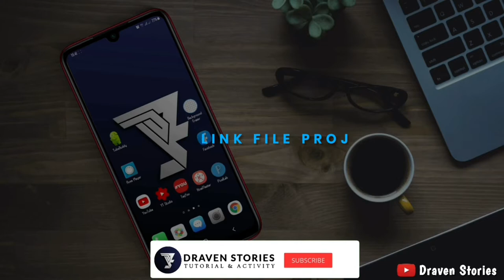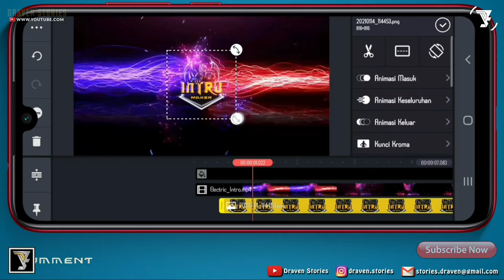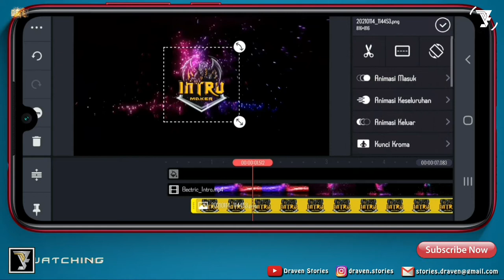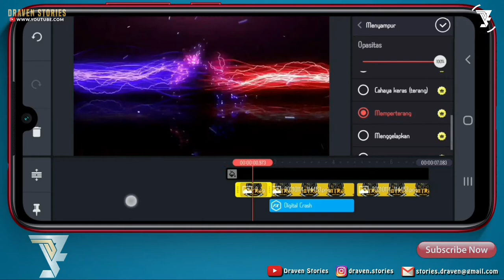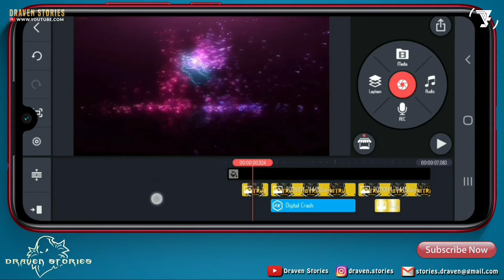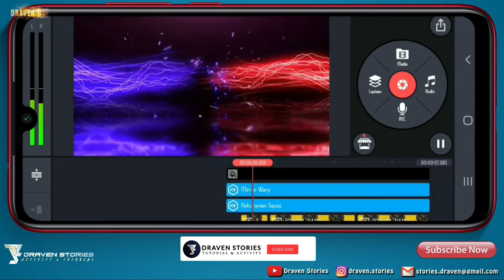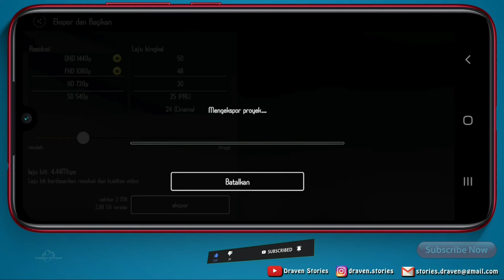Epic Intro Logo Reveal In Kinemaster || Electric Intro Template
Hello Brothers,

Back again at Draven Stories this time I will give a kinemaster tutorial. How to make gaming intro in kinemaster. How to do it, let's see in the following video.

CHAPTERS
00:00 Intro
01:33 Insert Template
02:22 Insert Logo Gaming Esport
03:34 Insert Shining Effect
06:12 Outro

Semoga Bermanfaat 🙏

opening logo,
intro template no text,
intro template,
intro logo,
intro maker kinemaster,
intro maker,
logo intro kinemaster,
logo animation,
logo intro template,
logo intro,
logo reveal template,
logo reveal,
gaming intro kinemaster,
gaming intro,
gaming logo,
esport logo intro,
esport logo,
esports,
cinematic intro logo reveal,
cinematic intro,
aesthetic intro,
particle logo reveal,
kinemaster tutorial,
kinemaster,
pixellab tutorial,
pixellab,
intro tutorial,
tutorial,